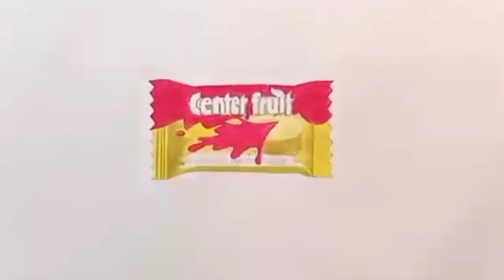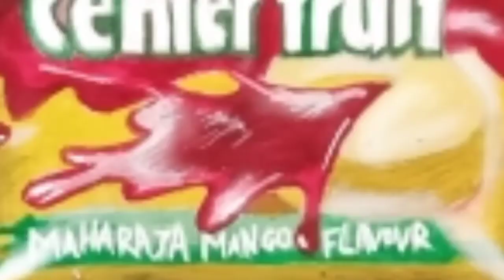Realistic 3D Center Fruit Drawing 3D art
i used
2B.        pencil
0.5         macanical pencil
10B.      pencil
acrylic colour

Learn moreListen ad-free with YouTube PremiumSongLoveArtistKEM STEVENAlbumLoveLicensed to YouTube by[Merlin] Danmark Music Group (on behalf of World IDM Zekriser Official